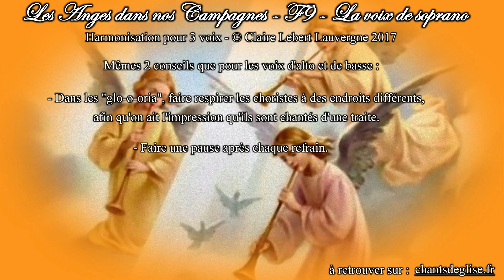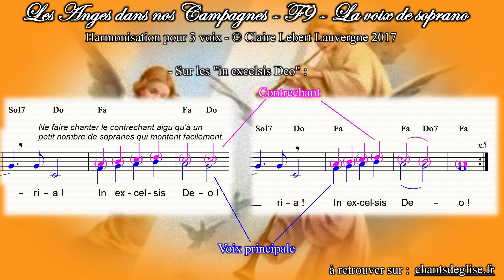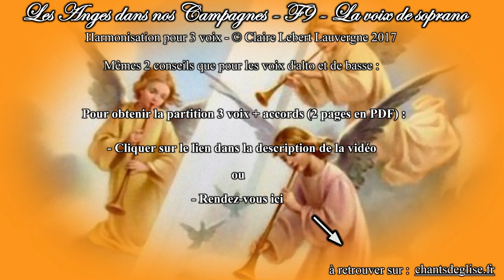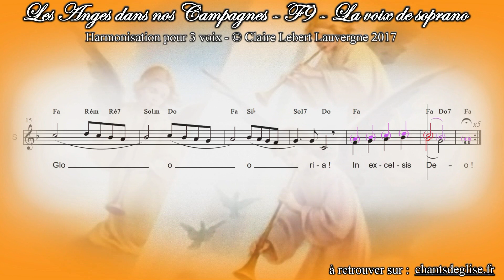Les Anges dans nos Campagnes - La voix de soprano - F9 - Harmonisation Claire Lebert Lauvergne 2017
Voici un tutoriel pour la voix de soprano. Inutile pour un chant aussi connu ? Pas tout à fait, puisque toutes les sopranes ne vont pas chanter partout la mélodie principale...